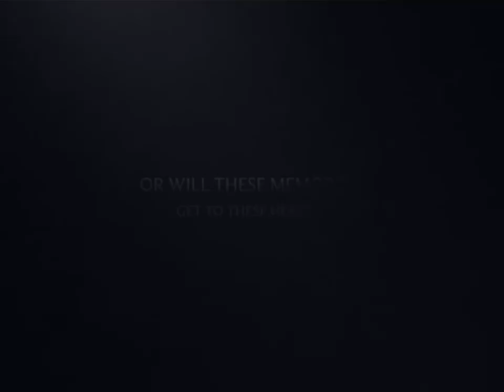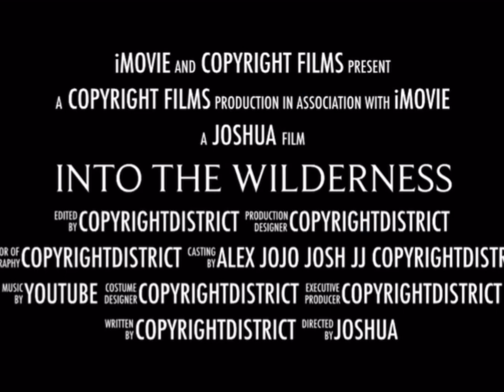Trailer to copyrighted season 3-4